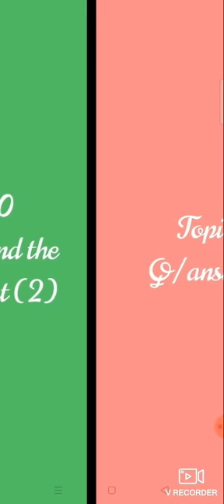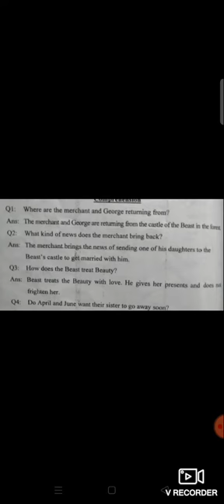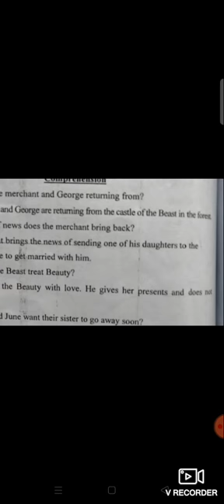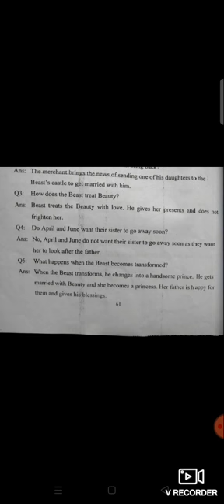video lecture of class 4...UGI